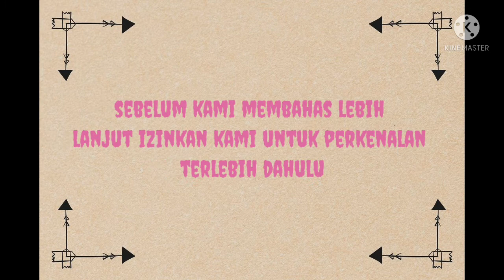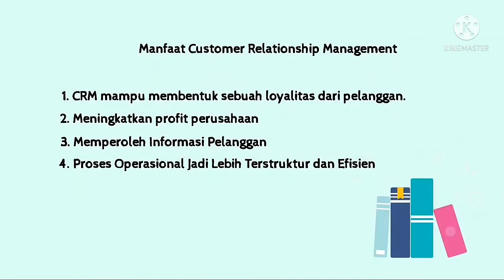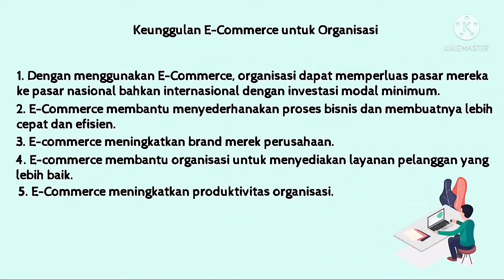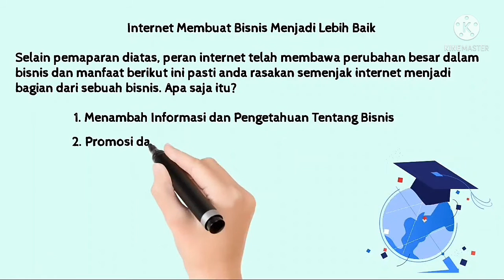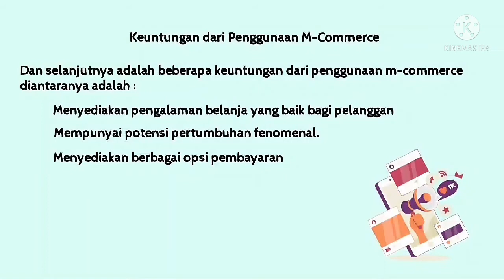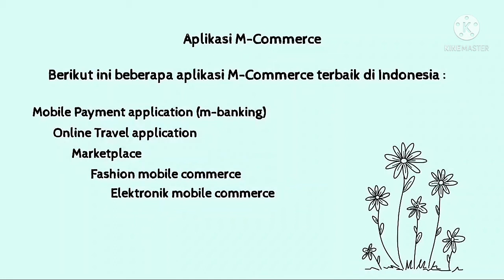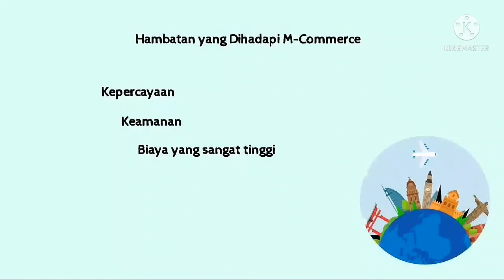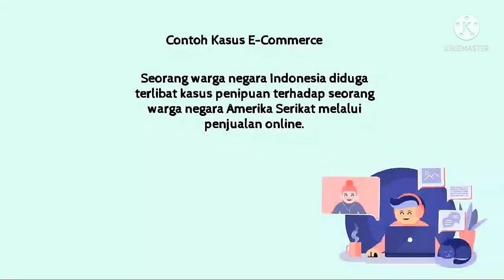MANAGEMEN INFORMASI | E-COMMERCE | PRODI MANAGEMEN, UST YOGYAKARTA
*DESKRIPSI*

Pada video ini kita akan membahas tentang E-COMMERCE.
Video pembelajaran ini menjadi salah satu tugas Ujian Akhir Semester (UAS) dari Mata Kuliah Manajemen Informasi di Prodi Manajemen, Fakultas Ekonomi, Universitas sarjanawiyata Tamansiswa Yogyakarta

Kelompok IX
Nama Anggota
1. RIZKA DWI ARYATI (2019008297)
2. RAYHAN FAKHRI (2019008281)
3. HERIJ NOVI ANGGRI DERY MARSHEILA BR PANJAITAN (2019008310)

Dosen pengampu
M. Ahyar SL, S.E., M.M

Rombel : Manajemen A (Reguler) Thn 2021

Hastag
(Hastage bisa diisi yg lain, bebas)